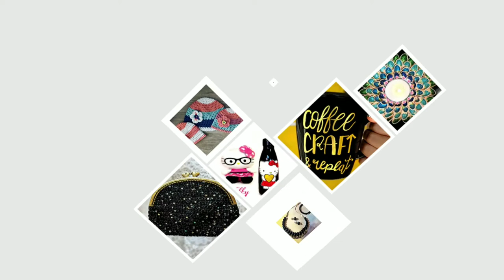Easy way to sew mittens for toddlers without pattern | Sew Fleece gloves easy tutorial for Beginners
Easy way to sew fleece mittens for toddlers and adults.
Fits all sizes. No pattern needed

How to Stitch gloves at home,
How to Stitch gloves,
How to Stitch gloves for babies,
How to Stitch gloves for hands,
How to sew gloves,
How to sew gloves with fingers,
How to sew gloves without fingers,
How to sew gloves by hand,
How to sew gloves cosplay,
How to sew gloves easy,
How to Stitch mittens,
How to sew mittens for Beginners,
How to sew mittens from Old sweaters,
How to sew mittens with fleece,
How to Stitch Baby mittens,
How to sew kitchen mittens,
How to sew newborn mittens,
How to sew wool mittens,
stitch mittens without pattern,
Stitch gloves without pattern,
How to take measurements for gloves,
How to take measurements for mittens

Musician: ASHUTOSH